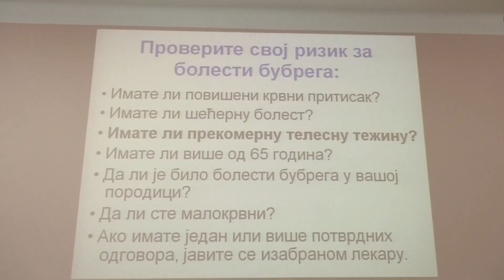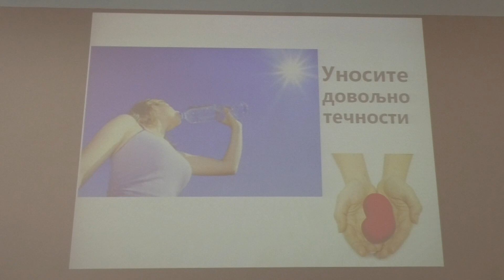”Zdravlje bubrega za sve – Priprema za neočekivano, podrška ranjivima”